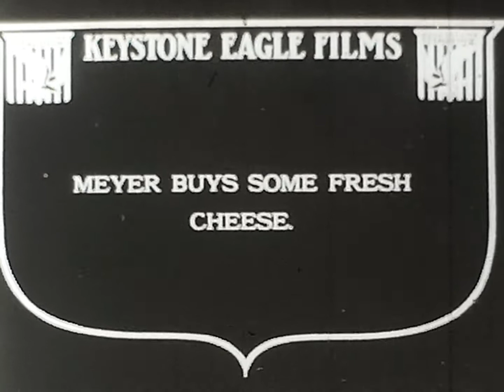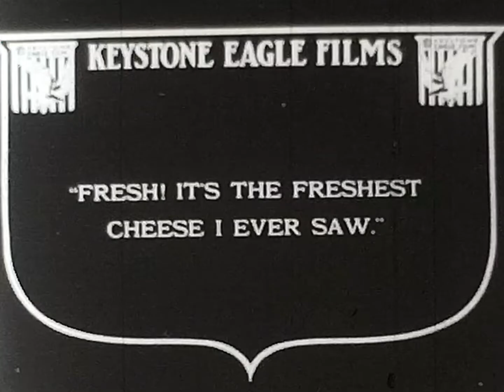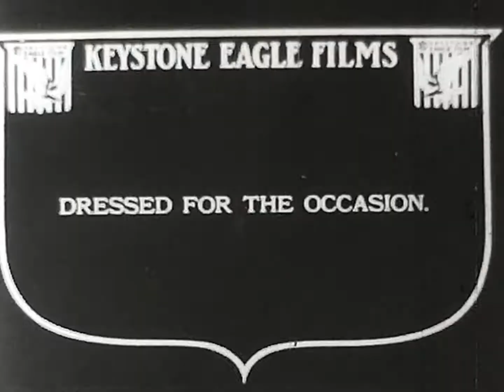A STRONG REVENGE (1913)- Mabel Normand, Ford Sterling, Mack Sennett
Though Mack Sennett was in charge of the Keystone lot, he participated just as much in his films in front of the camera as he did behind. 1913’s “A Strong Revenge” is a surprisingly funny and lighthearted comedy featuring the perennial Keystone theme of arguing over Mabel Normand- this time with an interesting choice of weapons. Enjoy it here with my accompaniment!